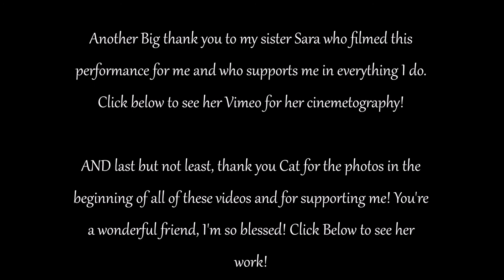Ghost Siren LIVE with Psyche Corporation | Dance for Me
This is the second dance from my performance with Psyche Corporation! Here I'm improvising to her AMAZING song "Dance for Me". She came out with an awesome music video to this song this year which I will link below and in the video. Thank you to my sister Sara for filming this and thank you, Cat Trzaskowski, for taking awesome photographs of this night! Give their pages a peek for more awesome videos and photos!